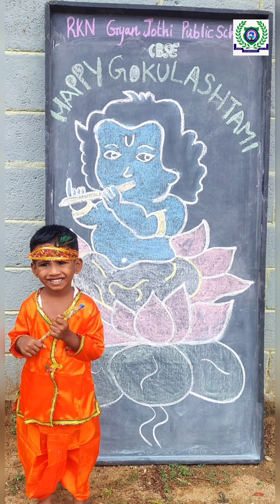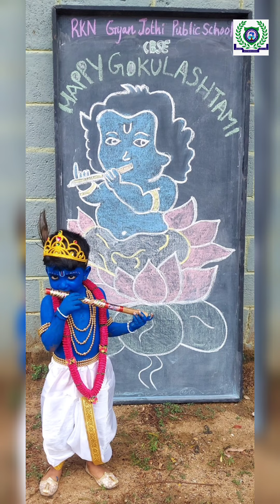OUR LITTLE KRISHNA & RADHA 💖 - KRISHNA JAYANTI CELEBRATION